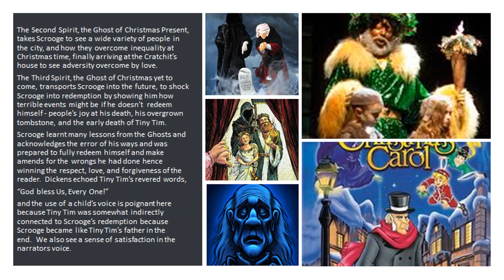A Christmas Carol 2025 - Exam Practice - Character of Scrooge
A Cristmas Carol is packed with very valuable information to achieve top grades. The detailed discussion  is a dissection of the main character Scrooge who is the most important character to answer any exam question.
Context is also integrated to raise your grades.  Detailed notes are also included to make your viewing experience easier.